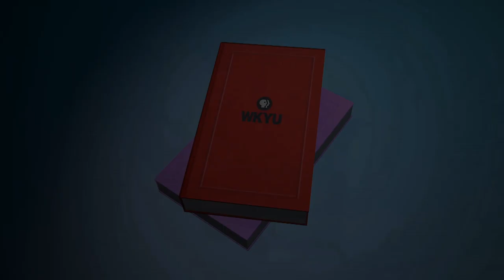Outside the Book - "Stacy Curtis"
Join us as we meet Stacy Curtis. Stacy is an author/illustrator, native to South-central Kentucky, and a WKU alumni. Stacy grew up reading comic strips in the papers and always wanted to be a cartoonist, and now those dreams have come true.